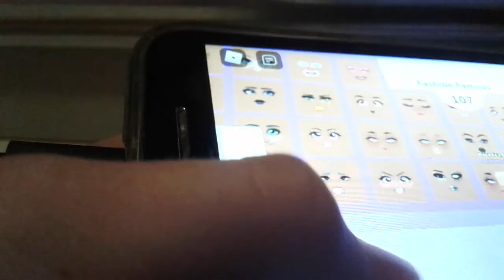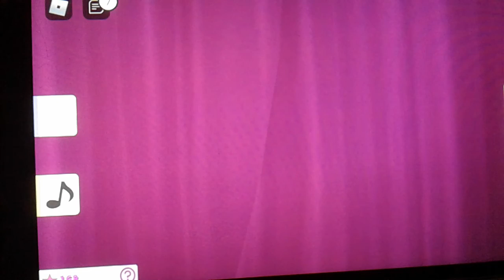WIR SPIELEN FASHION FAMOUS IN ROBLOX!KNACKEN WIR IN 3 TAGEN DIE 1000 ABONNENTEN ?